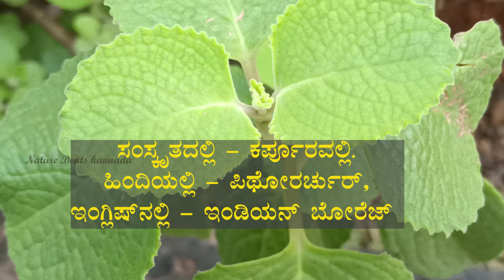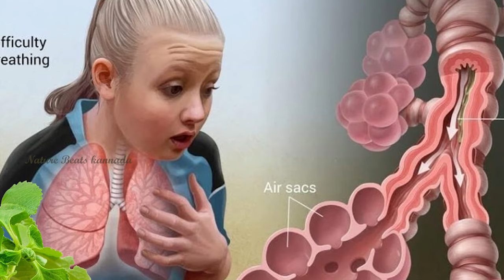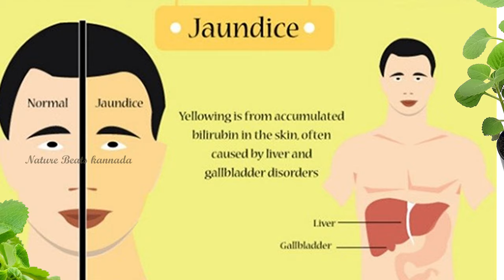Health benefits of DODDAPATRE | Karpooravali | PANIKOORKA | NATURE BEATS KANNADA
ನಿಮ್ಮ ಮನೆಯಲ್ಲೇ ಬೆಳೆಯ ಬಹುದಾದ ದೊಡ್ಡಪತ್ರೆಯಿಂದ ಎಷ್ಟೆಲ್ಲಾ ಉಪಯೋಗ ಇದೆ ಗೊತ್ತಾ?

ನಿಮಗೆ ಯಾವುದೇ ತರಹದ ಆಯುರ್ವೆದದ ಔಷಧಗಳು ಬೇಕಾದಲ್ಲಿ ಈ ನಂಬರ್ ಗೆ ಬೆಳಿಗ್ಗೆ 9 ರಿಂದ ಸಂಜೆ 5 ಗಂಟೆಯ ಒಳಗೆಕರೆ ಮಾಡಿ - 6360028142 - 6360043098 ಅಥವಾ 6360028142 ಈ ನಂಬರ್ ಗೆ ವಾಟ್ಸ್ ಆಪ್ (whatsapp) ಮಾಡಿ..

ನಿಮಗೆ ಈ ವಿಡಿಯೋ ಇಷ್ಟವಾದಲ್ಲಿ ದಯವಿಟ್ಟು ಲೈಕ್ ಮಾಡಿ, ಶೇರ್ ಮಾಡಿ ಹಾಗು ನಮ್ಮ "ಹೆಲ್ತ್ ಟಿಪ್ಸ್ ಕನ್ನಡ' ( HealthTipsKannada )ಯೂಟ್ಯುಬ್ ಚಾನೆಲ್ ಅನ್ನು ಸಬ್ಸ್-ಕ್ರೈಬ್ ಮಾಡಿ. ನಮ್ಮ ಎಲ್ಲಾ ವಿಡಿಯೋಗಳ ಮಾಹಿತಿಯನ್ನು ಪಡೆಯಲು "ಬೆಲ್" ಗುಂಡಿಯನ್ನು ಒತ್ತಿ. ನೋಡಿದ್ದಕ್ಕಾಗಿ ಧನ್ಯವಾದಗಳು.